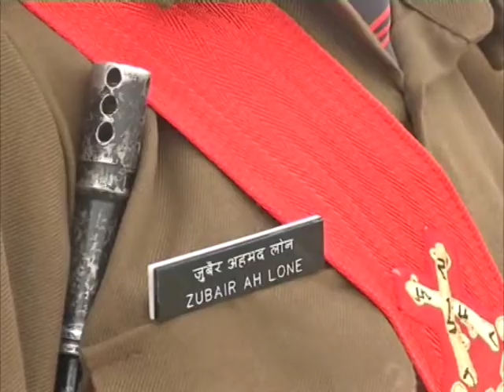05,Mar 2015 - Youth in militancy-hit India's Jammu and Kashmir join army in large number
05,Mar 2015 (ANI) - Hundreds join army in the militancy-hit India's northern Jammu and Kashmir.